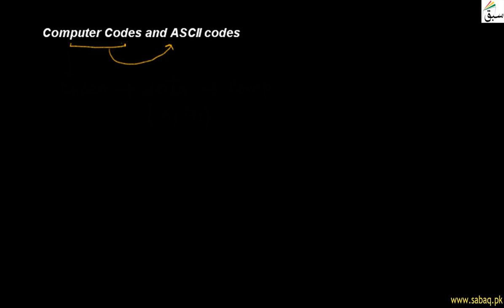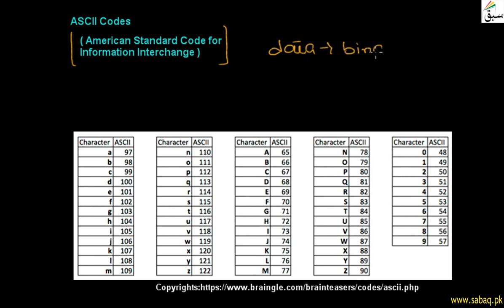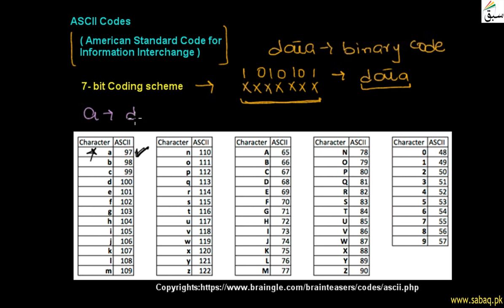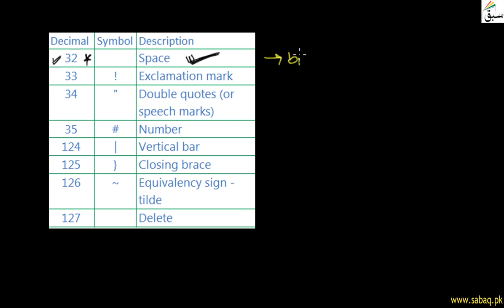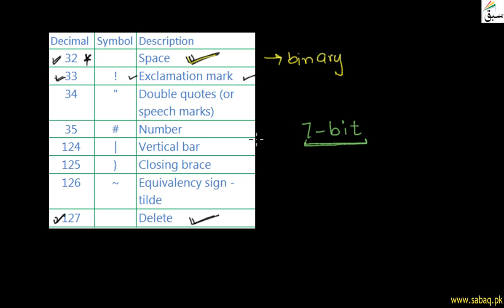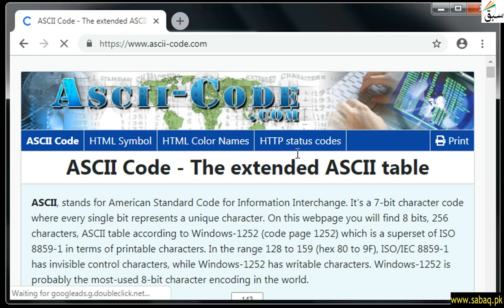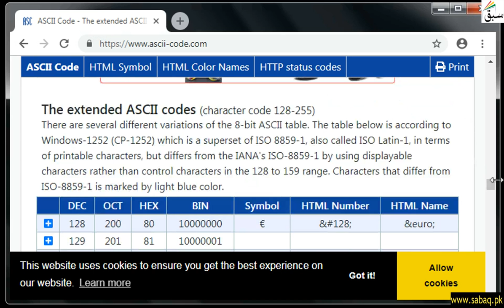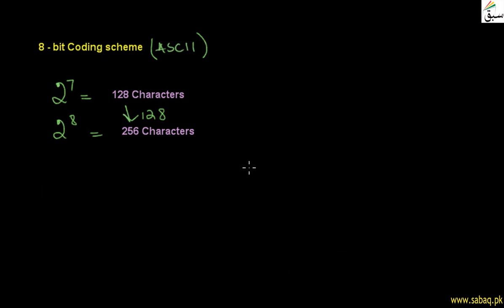Computer Codes and ASCII Code, Computer Science Lecture | Sabaq.pk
Each Decimal Value Is Represented By Pattern Of Bits.
This video is about: ASCII  Code. Practice tests and free video lectures for Physics, Chemistry, Biology, Math’s, Computer Science, English & more subjects are also available at Sabaq.pk. So, subscribe to Sabaq.pk/Sabaq Foundation now and get high marks in your exams.

CLASSES WE COVER AT SABAQ.PK / SABAQ FOUNDATION:

1. KG
2. Class 1
3. Class 2
4. Class 3
5. Class 4
6. Class 5
7. Class 6
8. Class 7
9. Class 8
10. Class 9
11. Class 10
12. Class 11
13. Class 12
14. Class 13
15. Class 14
16. MCAT
17. ECAT
18. CSS

BOARDS WE COVER AT SABAQ.PK / SABAQ FOUNDATION:

1. FBISE
2. Sindh Board
3. KP Board
4. Balochistan Board
5. Cambridge

STUDY MATERIAL WE OFFER AT SABAQ.PK / SABAQ FOUNDATION:

1. Physics Lectures
2. Chemistry Lectures
3. Mathematics Lectures
4. Biology Lectures
5. English Lectures
6. General Science Lectures
7. Computer Science Lectures
8. General Math Lectures
9. Accounting Lectures
10. Statistics Lectures
11. Advance Accounting Lectures
12. Cost Accounting Lectures
13. Practice Tests
14. Physics Practical
15. Chemistry Practical